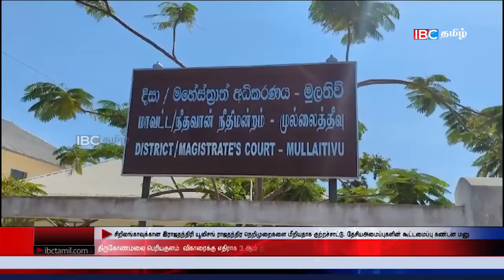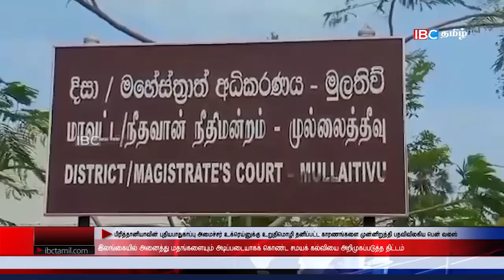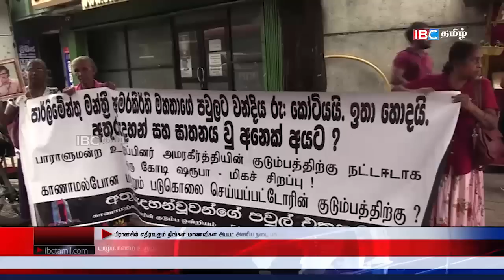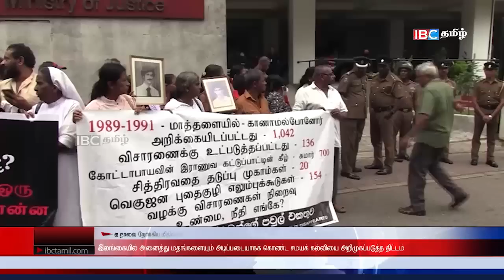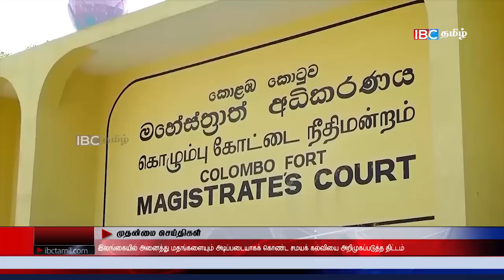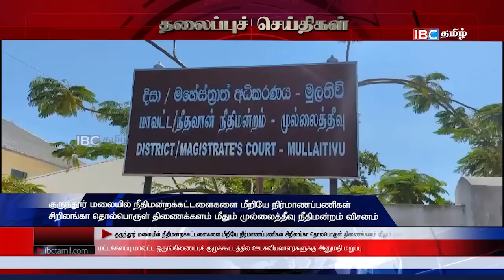ஐபிசி தமிழின் பிரதான செய்திகள் 01.09.2023 | Srilanka Latest News | Srilanka Tamil News